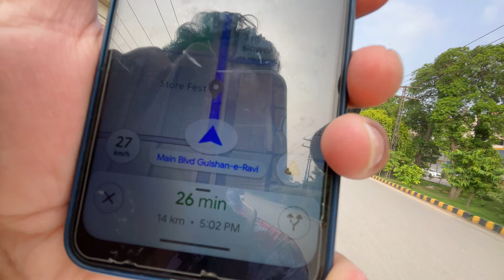sab Mari pak Army mil kar jaga jaga Tree 🌲Lagai (connect)👇Dialy Vlog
sab Mari pak Army mil kar jaga jaga Tree 🌲Lagai (connect)👇 Daily vlog

saad hain district head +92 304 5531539

Joining hands with Alkhidmat for a greener tomorrow! Proud to be a part of the plantation drive in Johar Town, Lahore, alongside fellow volunteers and our district head. Let's work together for a cleaner, healthier Pakistan!